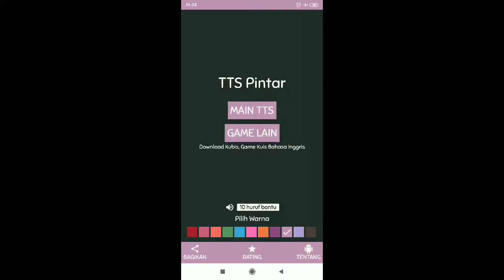Jawaban TTS Pintar Level 303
– Taman nasional di Australia Utara: KAKADU
– Piknik: REKREASI
– Bagian atas tenggorok yang berisi pita suara: LARING
– Muatan barang yang diangkut: KARGO
– Tempat yang terletak di tengah tengah: SENTRA
– Bukti (Inggris): EVIDENCE
– Hubungan timbal balik: KORELASI
– Pelit: KIKIR
– Pembuluh darah besar: NADI
– Pasukan yang dikirim untuk berperang: ANGKATAN
– Batu permata yang berwarna: BAIDURI
– Susunan: KOMPOSISI